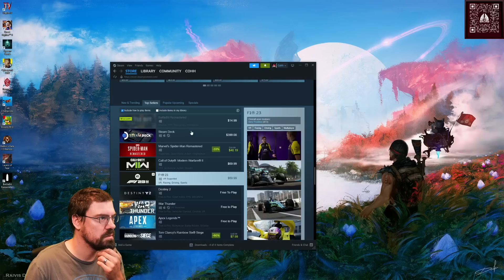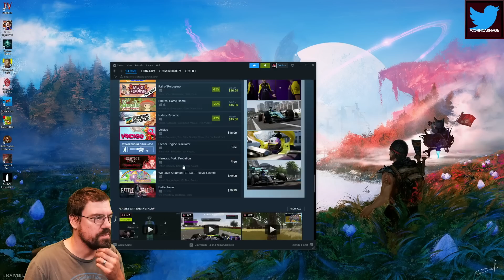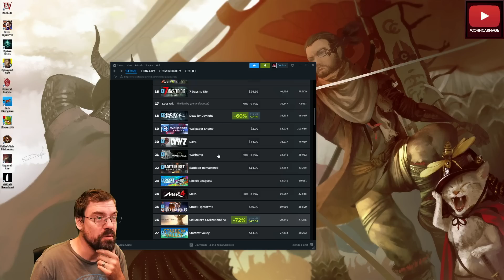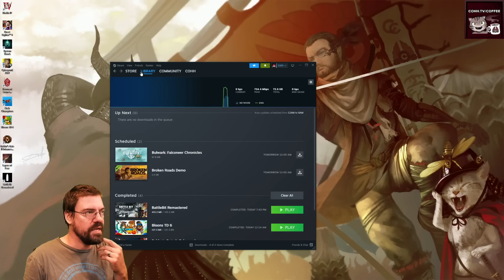CohhCarnage Plays BattleBit Remastered Early Access - Episode 1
Cohh checks out BattleBit Remastered Early Access to see what it has to offer.